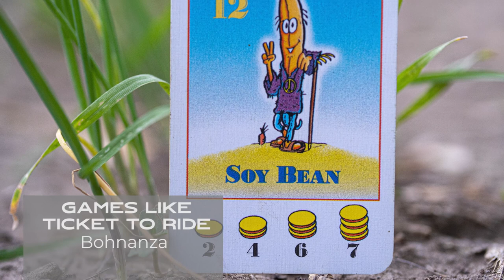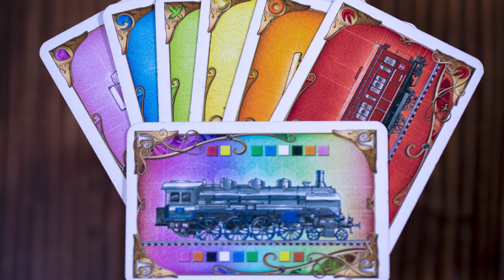Games Like Ticket To Ride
So you know someone who LOVES Ticket to Ride?!?! Maybe you are looking to get them a Birthday or Christmas present... what other games might they like? Let's find some games like Ticket to Ride.